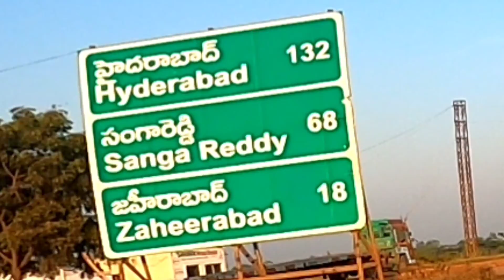Lonavla To Hyderabad Couple MotoVlog | Myrams Vlogs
Lonavla To Hyderabad Distance is 626 kms and tame calulation is 11hours 35minutes as per google maps.

If you take NH-9, it is a good road and the total distance is about 650 kms and can be covered in 11 hours with a short break en route. However, in case you need to break, you may halt at Solapur, which is almost mid-way.

Hi
I am Parashuram Bonasi. Its me Myrams Vlogs Content Creator. I upload my daily vlogs and my life style.